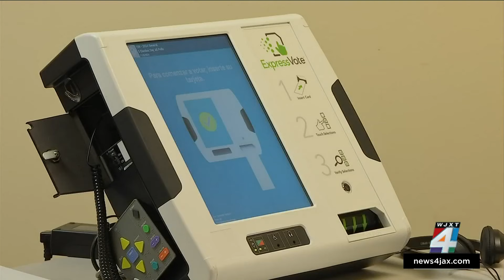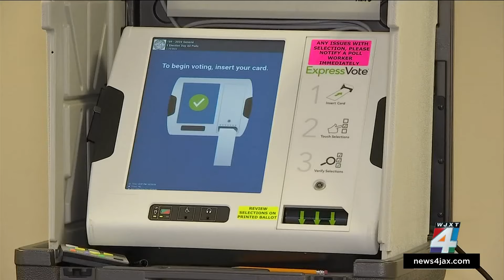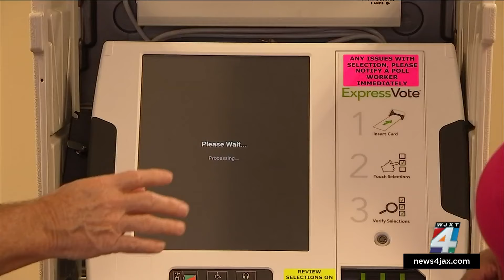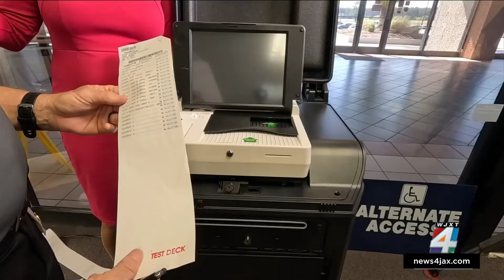Duval County voters urged to double check ballots after some said they had issues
The Duval Supervisor of Elections urged voters to double-check ballots after some said they had trouble casting votes on the touch screen machines.